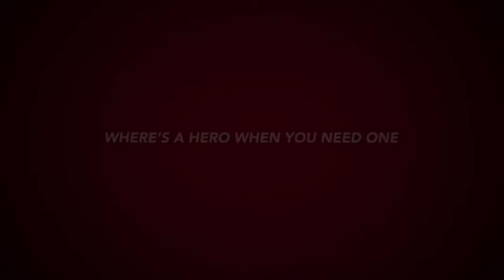Sonic Adventure 2 Trailer